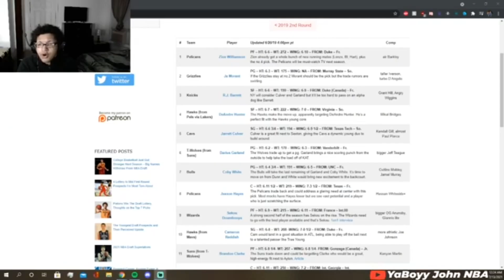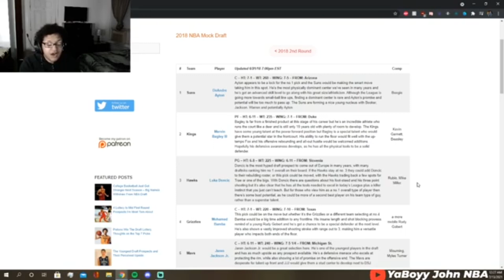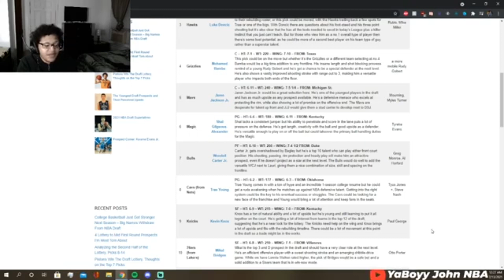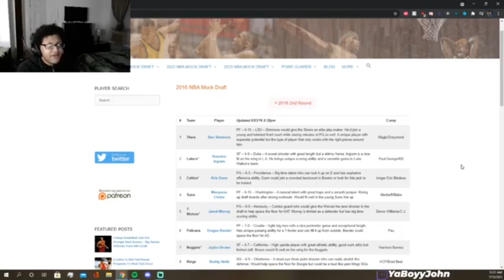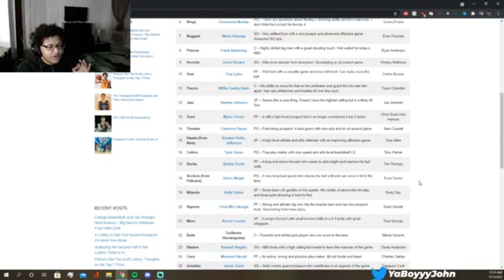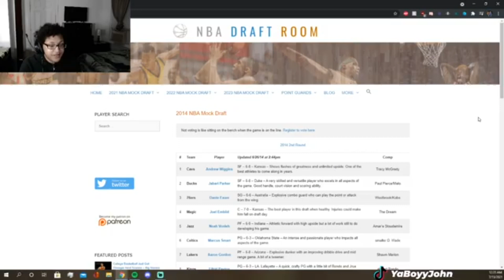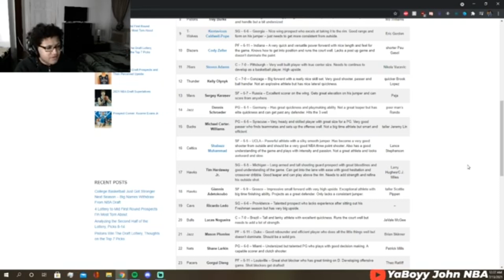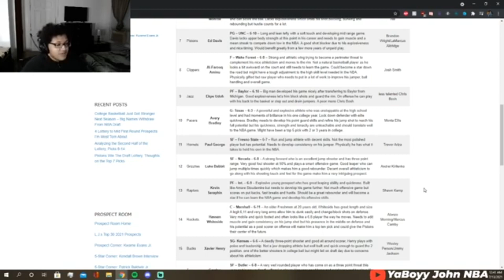READING SOME OF THE WORST NBA DRAFT DAY COMPARISONS OF ALL TIME!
SOCIAL MEDIA 🔥🔥🔥